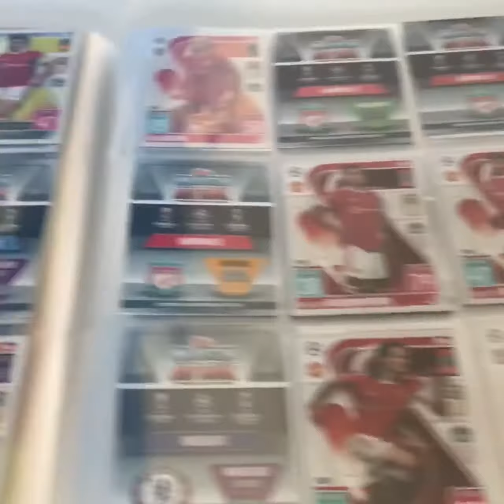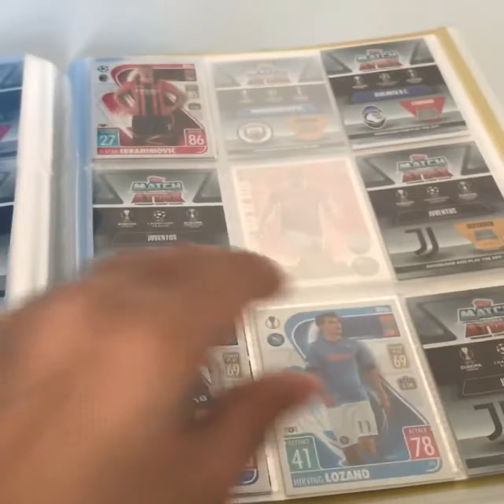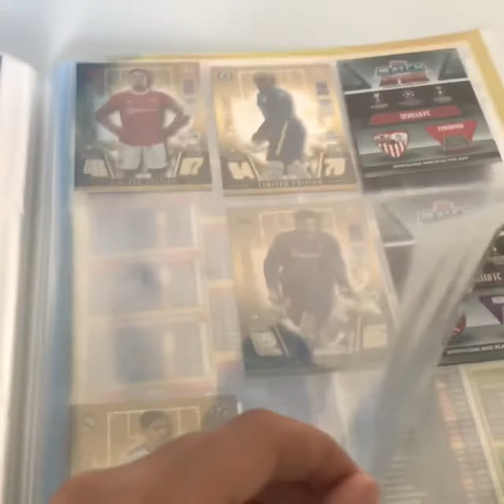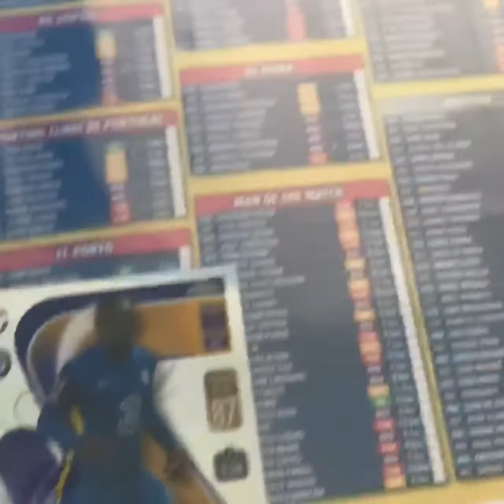Match Attax 2021/22 Binder update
I hope you enjoy this video as I might start doing match attar videos.